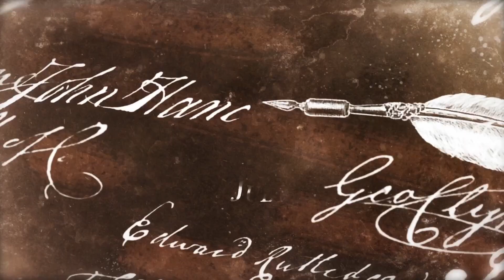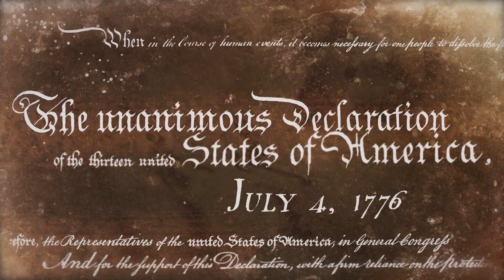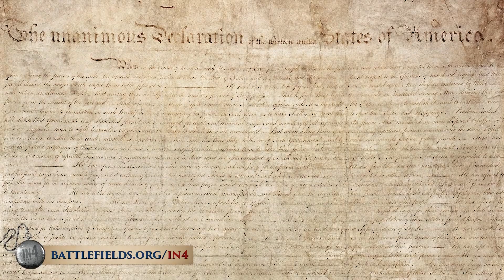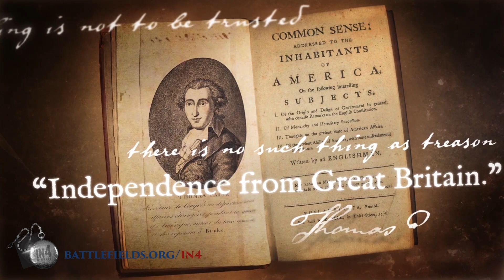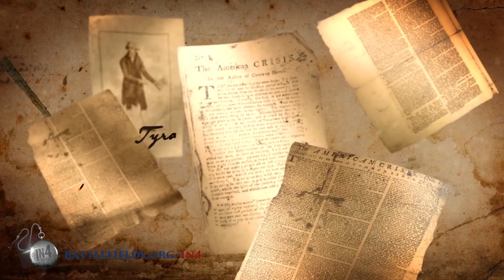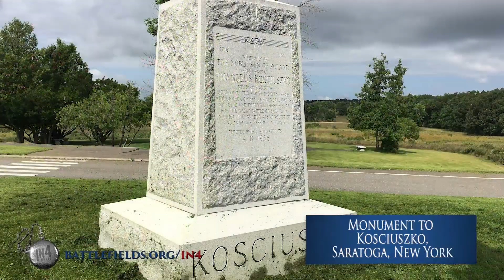Revolutionary War In4: Episode 3